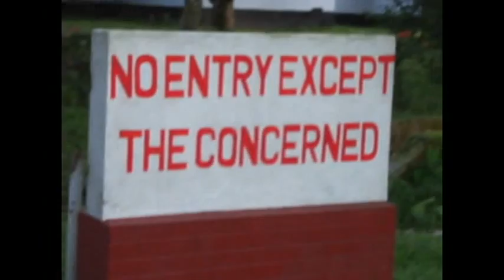O bondhu Lal Gulapi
Guyz...the epic version of lal golapi (from '@18 all tym dourer upor')made by cadets of Comilla Cadet College...is out now. check this out..